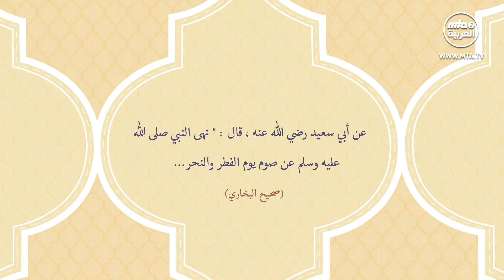من سنن المصطفى عليه الصلاة والسلام ٣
من سنن المصطفى عليه الصلاة والسلام
علينا أن نقتدي لنهتدي
لمزيد من المعلومات يرجى زيارة موقعنا الالكتروني :